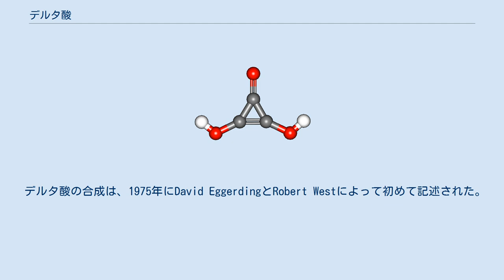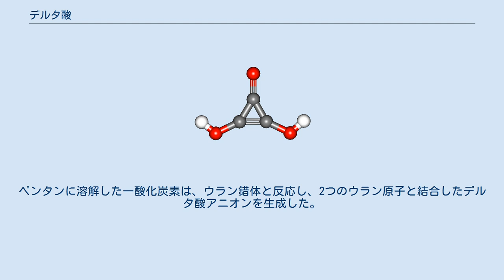デルタ酸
デルタ酸(Deltic acid)またはジヒドロキシシクロプロペノン(Dihydroxycyclopropenone)は、C3O(OH)2の化学式を持つ化合物である。
シクロプロペンのケトン及び二価アルコールとみることができ、オキソカーボン酸の一種でもある。
室温では安定な白色固体であり、ジエチルエーテルに溶解し、140℃から180℃で分解（時には爆発）する。
水とはゆっくりと反応する。
 デルタ酸の合成は、1975年にDavid EggerdingとRobert Westによって初めて記述された。
 デルタ酸は、多くのアルコールと異なり、水中で酸性を示す。
これは、ヒドロキシル基がプロトンを失い対称性を持つデルタ酸アニオンC3O32-となるため (pKa1 = 2.57, pKa2 = 6.03) と考えられる。
 最初のデルタ酸塩（リチウム塩とカリウム塩）は、1976年にやはりEggerdingとWestによって最初に記述された。
デルタ酸リチウム(Li2C3O3)は、水可溶の白色固体である。
(CO)n2-で表される他の環状ジアニオンと同様に、デルタ酸アニオンは芳香族性を示し、これが安定性に寄与している。
 デルタ酸アニオンのアナログは、3つの酸素原子(=Oまたは-O-)をシアノイミノ基(=N-C≡Nまたは-N=C=N-)で置き換えることで得られ、対称性を持つアニオンC3(NCN)32-を生成する。
 デルタ酸は、ビス（トリメチルシリル）スクアリン酸エステルの光分解によって初めて得られた。
ビス（トリメチルシリル）スクアリン酸エステルは、光分解によって、環から1つのカルボニル基(CO)を失ってビス（トリメチルシリル）デルタ酸エステルになり、さらにブタノールで分解され、デルタ酸となる。
 デルタ酸は、スクアリン酸銀とクロロトリメチルシランを反応させることでも得られる。
 近年、常温常圧条件下で、一酸化炭素を直接的に環状三量化することでデルタ酸アニオンが得られた。
ペンタンに溶解した一酸化炭素は、ウラン錯体と反応し、2つのウラン原子と結合したデルタ酸アニオンを生成した。